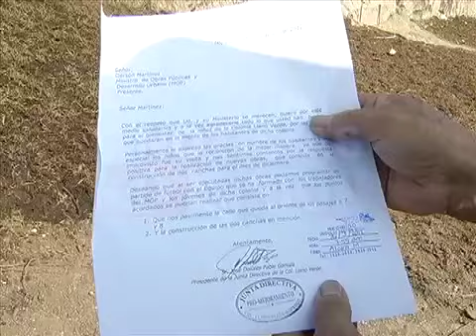Zona de peligro.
Habitantes de la colonia Llano Verde en Ilopango, denuncian incumplimiento en las obras de mitigación por graves deslizamientos de tierra. Aquí su caso...(06/05/2014).